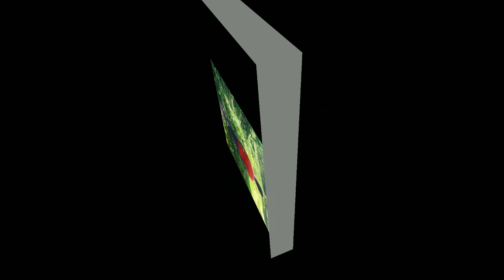Happy Birthday/Don Thongni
Only entertainment Online Media